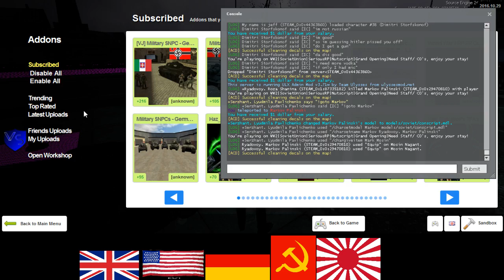SeriousRP HaloRP WWII Soviet RP 12 1